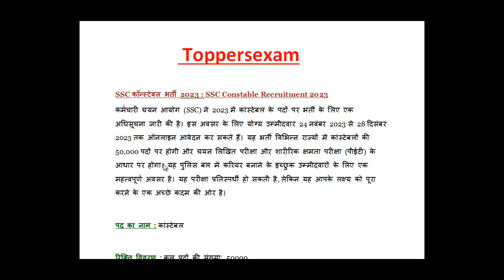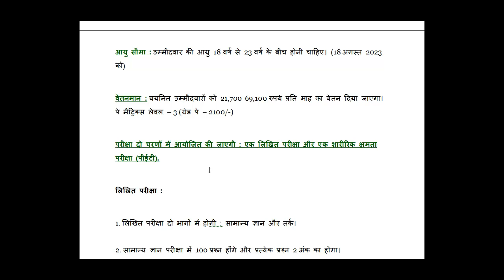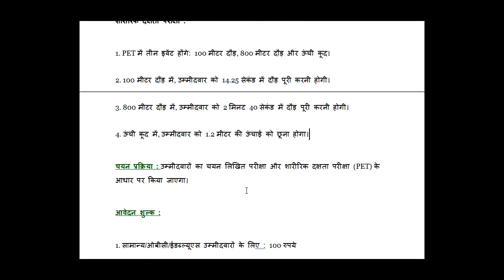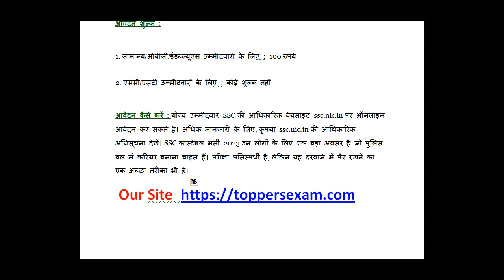SSC कॉन्स्टेबल भर्ती 2023 / शैक्षिक योग्यता /आयु सीमा / आवेदन शुल्क / चयन प्रक्रिया / आवेदन कैसे करे